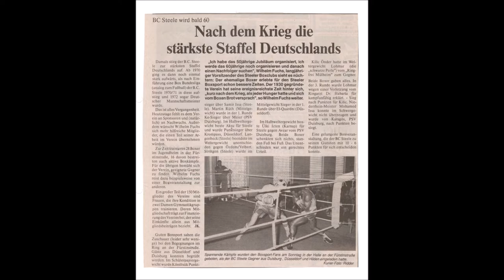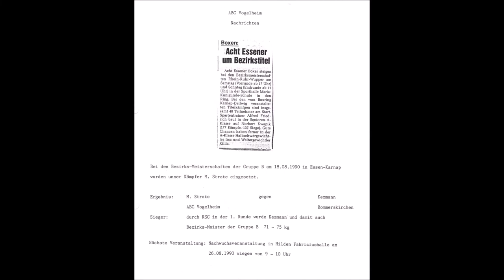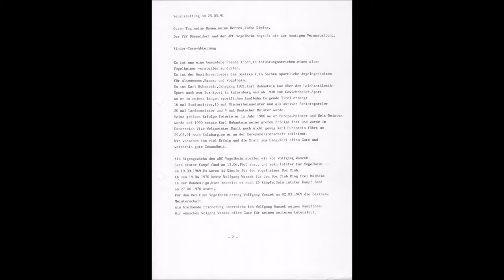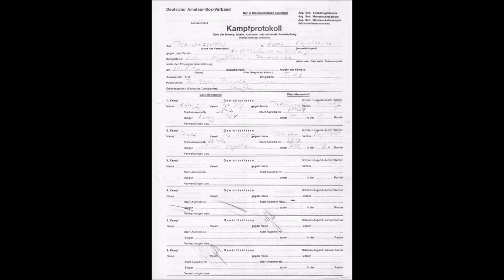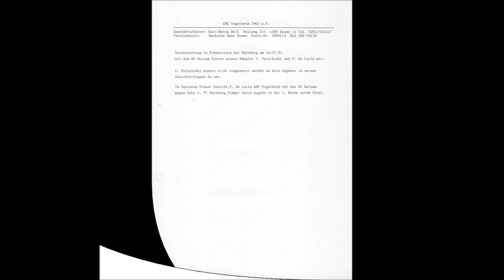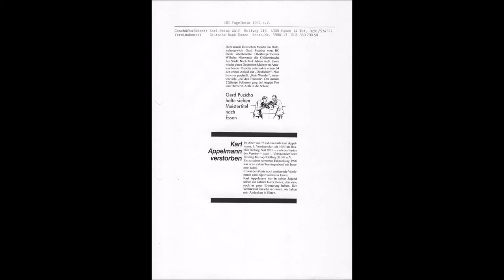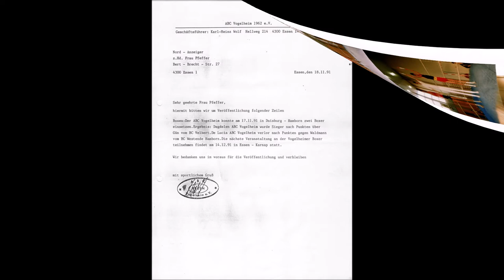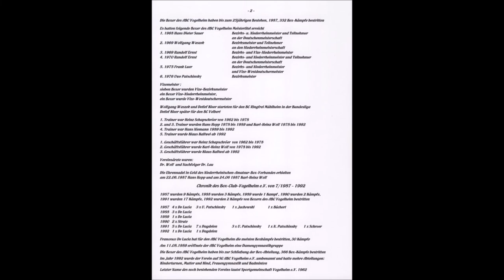Essen * Chronik des Box Club ABC Vogelheim von 1990-1993 * Chronik vernichtet mangels Interesse